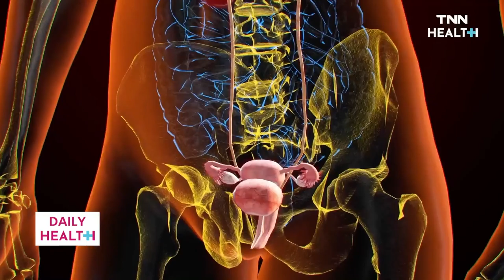ผ่าตัดปลูกถ่ายไต ทางเลือกการรักษาโรคไตวายเรื้อรังระยะสุดท้าย I โรงพยาบาลเวชธานี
โรงพยาบาลเวชธานี พร้อมให้บริการปลูกถ่ายไต จากผู้บริจาคที่มีชีวิตและผู้บริจาคสมองตาย
ผู้ที่สนใจลงทะเบียนสมัครรอรับไตบริจาค
**โรงพยาบาลเวชธานีเป็นโรงพยาบาลสมาชิกสามัญฯ ของศูนย์รับบริจาคอวัยวะ สภากาชาดไทย (สมาชิกสามัญหมายถึงโรงพยาบาลสมาชิกที่พร้อมทำการปลูกถ่ายอวัยวะจากผู้บริจาคที่มีชีวิตและผู้บริจาคสมองตาย)**